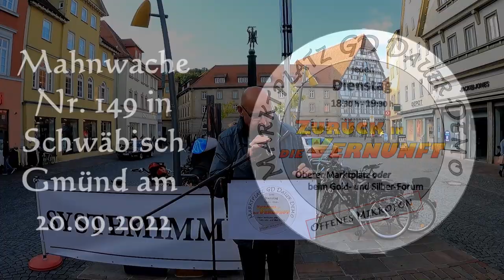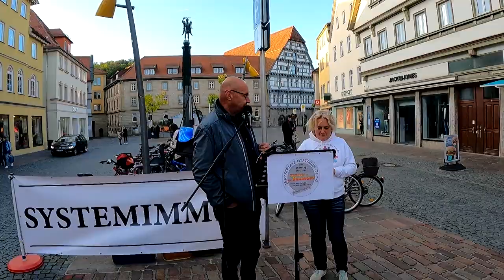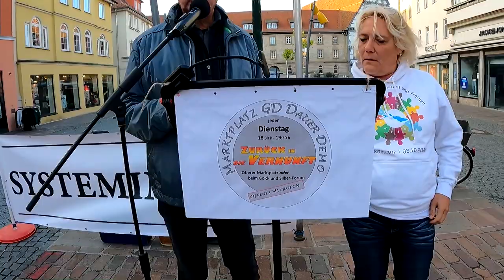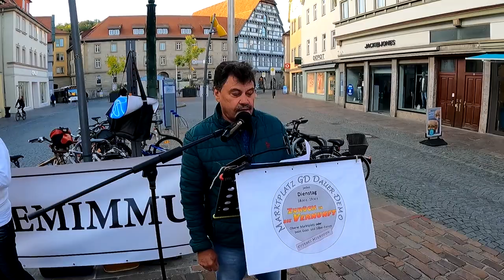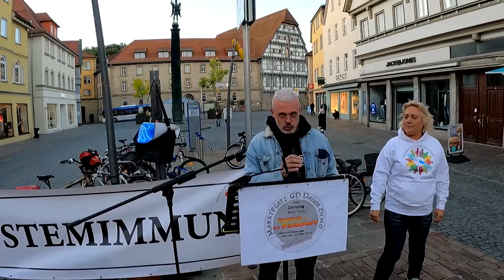🔥 Mahnwache Nr. 149 🔥 in Schwäbisch Gmünd am 20.09.2022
Motto: Zurück in die Vernunft
Die Rote Linie ist schon lange überschritten - nicht von der Bevölkerung sondern von der Politik und Öffentlichen Medien!!!
Jeden Dienstag treffen wir uns auf den Schwäbisch Gmünder Marktplatz um 18:30 Uhr - abweichender Ort - Ledergasse
-  Open Mikrophone - hier darf jeder reden, der was  sagen möchte.

Wir Demonstrieren
-  Für das Grund Gesetz (GG)
-  Für Frieden
-  Für eine freie Impfentscheidung
-  Für die Freiheit
-  Für ein Selbst Bestimmtes Leben
-  Für gerechte Bezahlung

Mein Großer DANK geht an allen Teilnehmer, Redner und Organisatoren der Demo. (und der/die Polizei - die uns jeden Tag beschützen / bewachen / ...)

Meine Videos dürfen gerne weitergeleitet/geteilt werden!
Und über ein(en) 🔥➕ 👍 würde ich mich freuen. Danke!
Meine Videos dürfen nicht zur Strafrechtlichen Verfolgung benutzt werden!!!

AUF DEN PUNKT GEBRACHT | UNSER MANIFEST

Wir bestehen auf die ersten 20 Artikel unserer Verfassung, insbesondere auf die Aufhebung der Einschränkungen durch die Corona-Verordnung von:

Artikel 1: Menschenwürde - Menschenrechte - Rechtsverbindlichkeit der Grundrechte
Artikel 2: Persönliche Freiheitsrechte
Artikel 4: Glaubens- und Gewissensfreiheit
Artikel 5: Freiheit der Meinung, Kunst und Wissenschaft
Artikel 7: Schulwesen
Artikel 8: Versammlungsfreiheit
Artikel 11: Freizügigkeit
Artikel 12: Berufsfreiheit
Artikel 13: Unverletzlichkeit der Wohnung

Wir sind überparteilich und schließen keine Meinung aus - nach Wiederherstellung des Grundgesetzes sind dafür wieder alle demokratischen Mittel vorhanden.

Wir sind Demokraten. Wir sind eine friedliche Bewegung, in der Extremismus, Gewalt, Antisemitismus und menschenverachtendes Gedankengut keinen Platz hat.

Wir öffnen Debattenräume und leben einen respektvollen Austausch. Wir stehen für Eigenverantwortung, Selbstbestimmung, Liebe, Freiheit, Frieden, Wahrheit.

Wir fordern

Die sofortige Aufhebung der Einschränkungen der Grundrechte durch die Corona-Verordnung.
Rücknahme von Artikel 143h GG
Umsetzung von Artikel 146 GG
Artikel 12: Berufsfreiheit